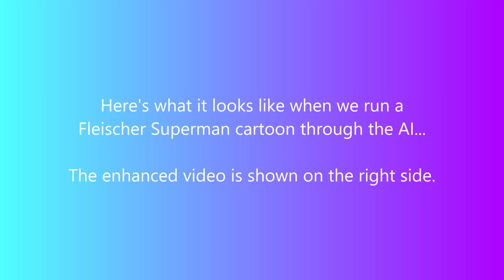Comparing old and new: The Fleischer Superman cartoons enhanced by AI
Make sure to turn the video's resolution all the way up by using the settings gear icon!

Here we run the first episode of this out of copyright, in the public domain cartoon series through one single set of AI transformations, allowing you to see the difference between the original (on the left) and the AI enhanced version (on the right).